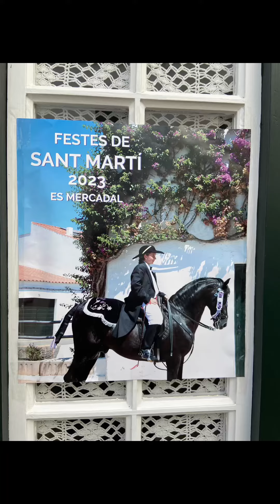Fiestas de EsMercadal.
Una pequeña muestra de cómo vivimos las fiestas des Mercadal en Menorca. Aunque fue mucho más que caballos y gigantes donde nosotros no participamos. Conciertos, verbenas, bailes, carreras, fiestas para niños, atracciones y para acabar los fuegos artificiales. Valen la pena visitarlas ya que son las primeras después de las más conocidas, las de Sant Joan en Ciutadella pero estas mucho más tranquilas y familiares. A partir de ahora cada fin de semana durante julio y agosto habrá en cada uno de los pueblos de la isla. Para acabar el septiembre con las de la capital, Mahón.
Lamentablemente para nosotros no acabaron bien ya que un familiar acabó hospitalizado por la coz de un caballo de el pecho. Por suerte está fuera de peligro.